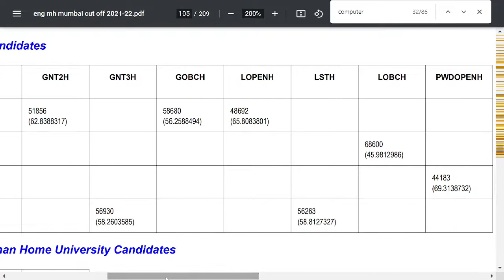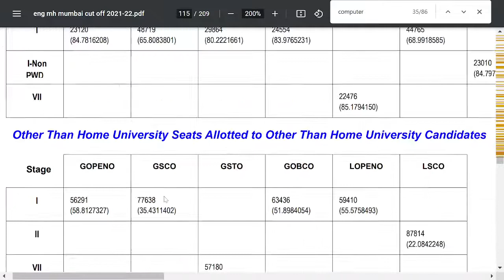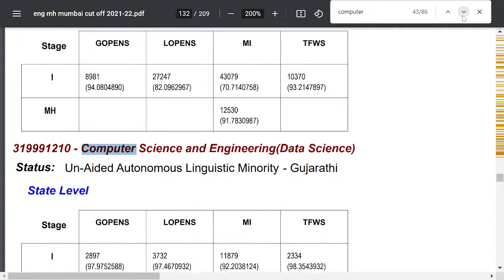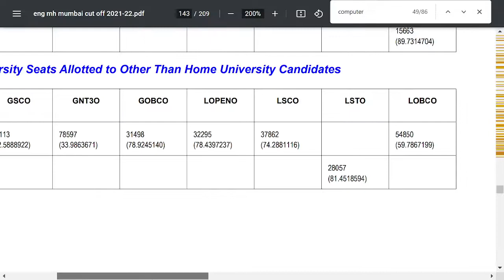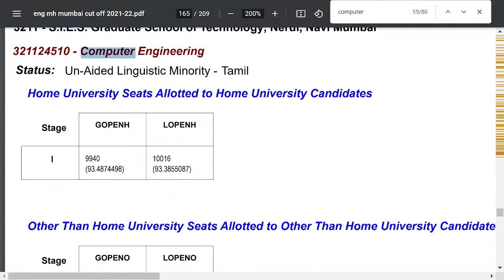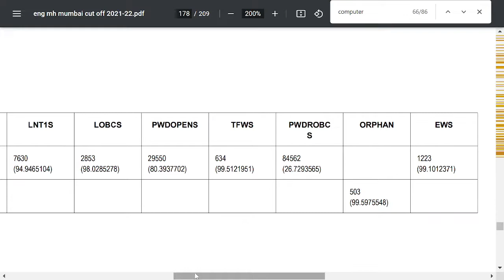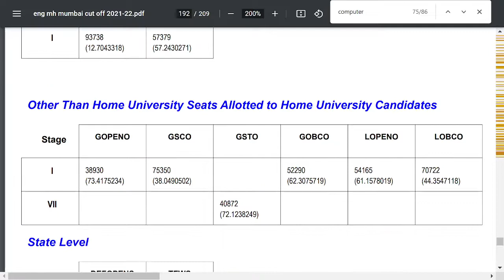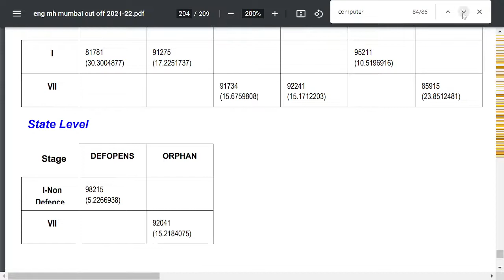Mumbai Computer Engineering Colleges Cut off of 2021-22 |MHT-CET Cut Off for Computer Science Part 2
Part 2 - Check DTE/AICTE approved Computer Science Engineering(BTech/BE in CS) Colleges All Categories (General/Open, Cast, Minority, EWS, TFWS, Orphan, Defence, Etc.) & All Domain of CS (CS, AI, ML, Data Science, Cybersecurity etc.) MHT-CET Cut Off of Academic Year 2021-22 in Mumbai with details.

4. How to become Software Developer ? | How to make career in IT field at any stage ?